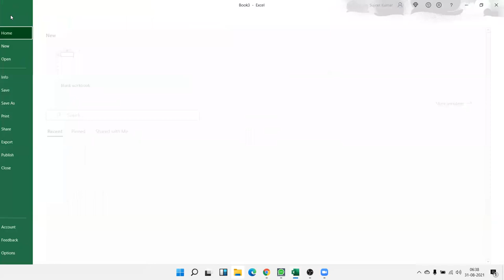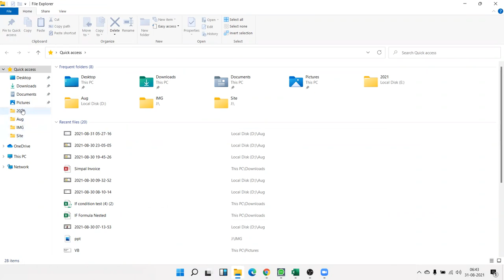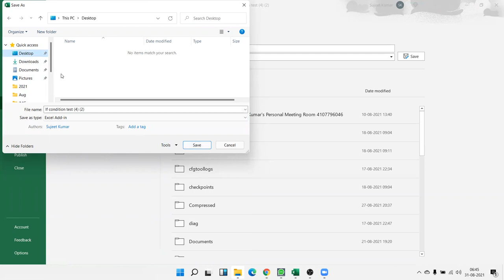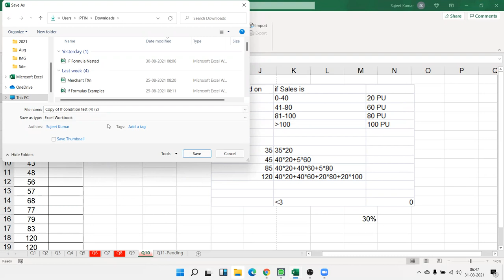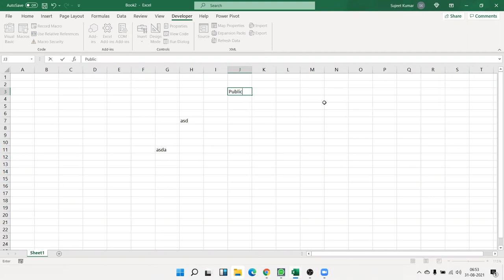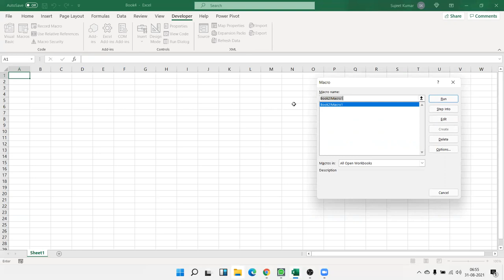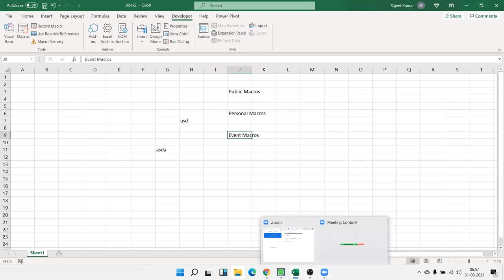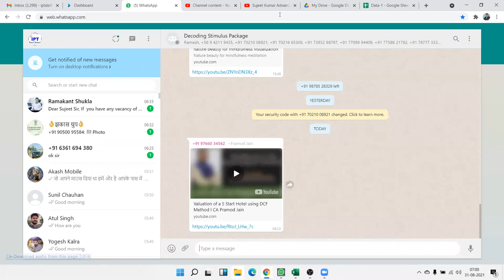VBA Macros Course Objective